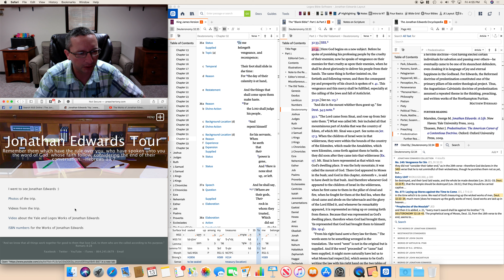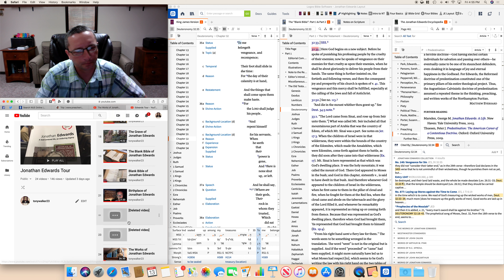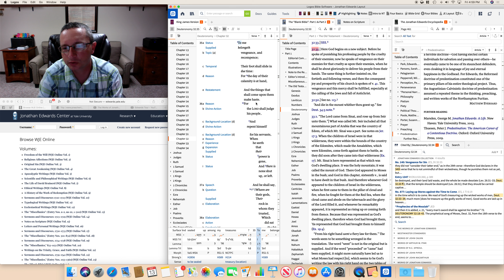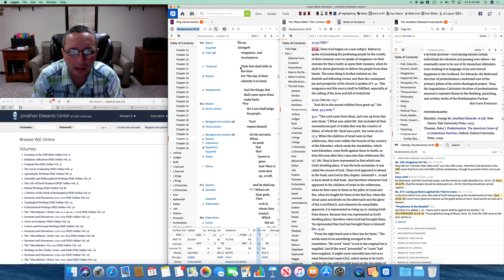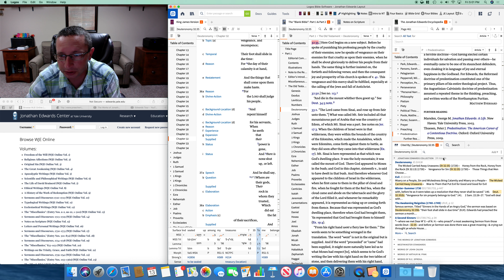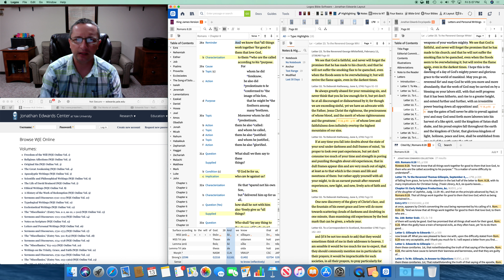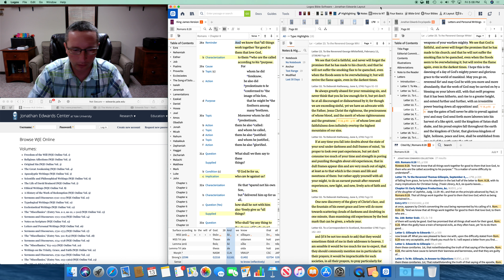The Works of Jonathan Edwards - Logos Bible Software Edition of the Yale Series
In this video, I show how the electronic edition of the Yale Works of Jonathan Edwards from Logos Bible Software is an excellent complement to the physical books.